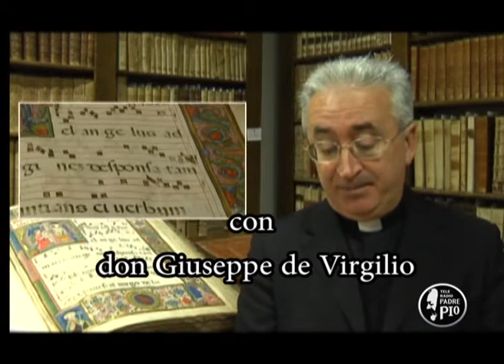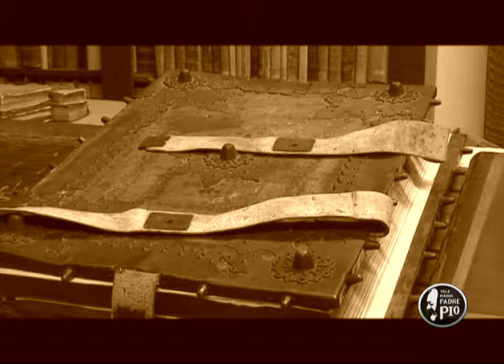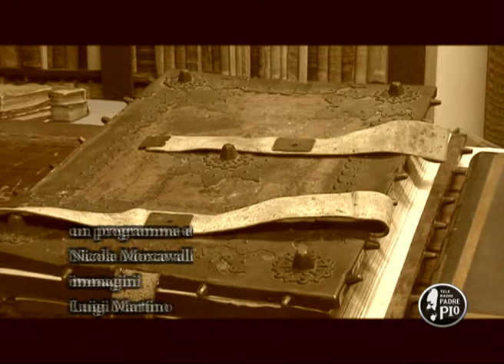Lectio Divina (11) IV di Pasqua